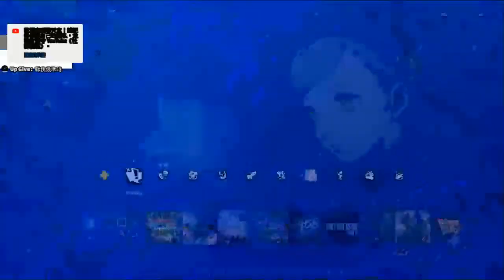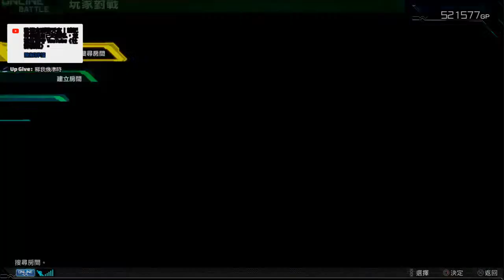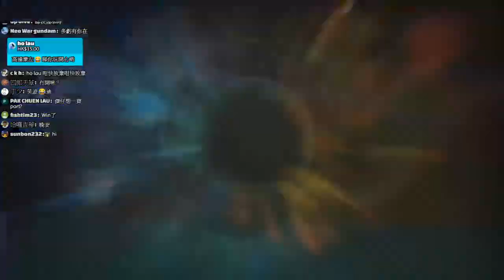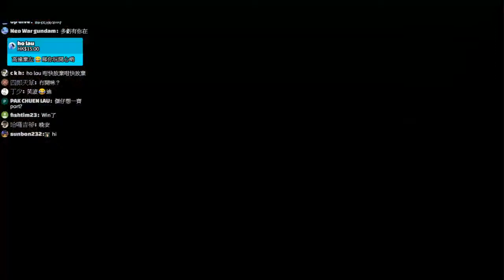📡打一陣『粗口注意』多虧你了,練習中【高達MB ON】